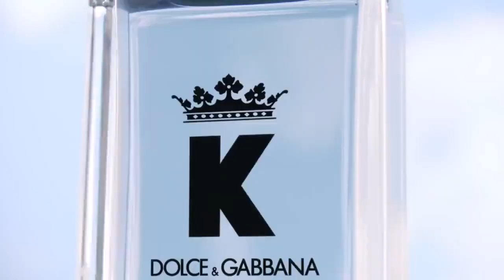K by Dolce&Gabbana The Film